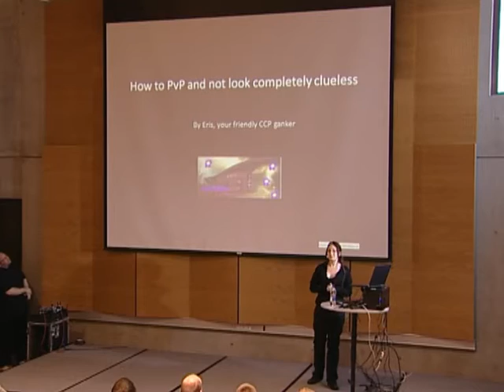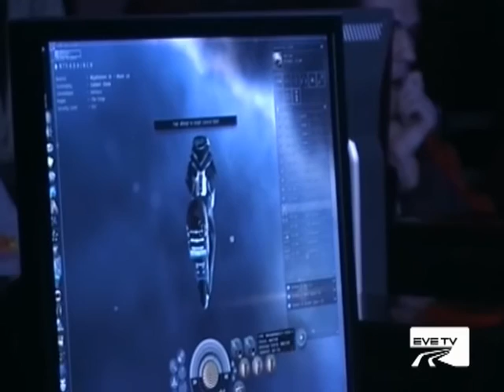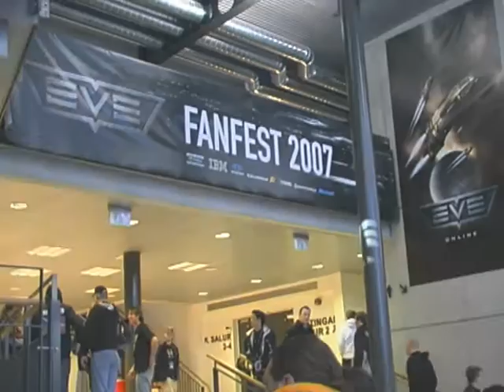Eve Fanfest 2007 Eve Tv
A round up of the Eve Fanfest 2007. Produced by EVE Tv and included on the free Fanfest DVD included with E-ON magazine issue #10.